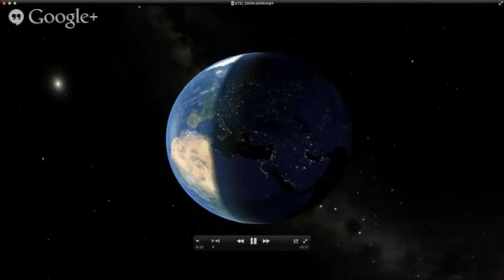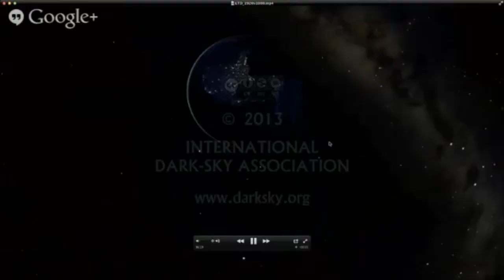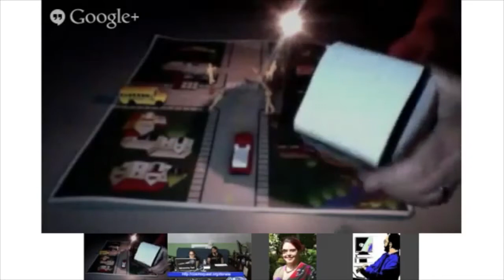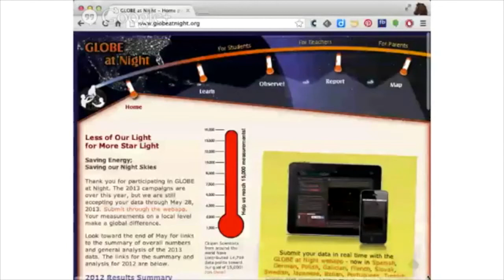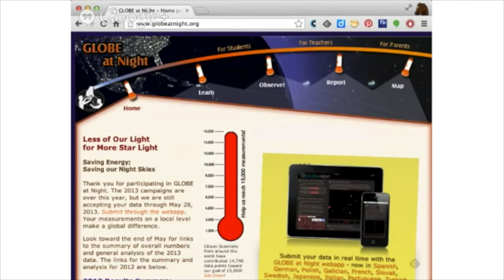Hangoutathon 2013 - Losing the Dark at the Speed of Light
Connie Walker from NOAO joins the Hangoutathon to talk about the effects of light pollution.